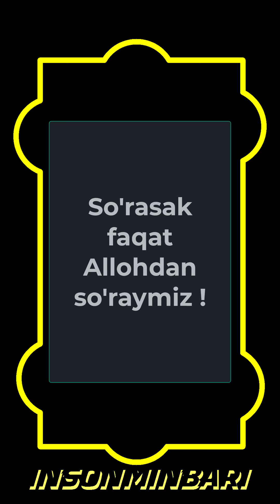So'rasak faqat Allohdan so'raymiz !